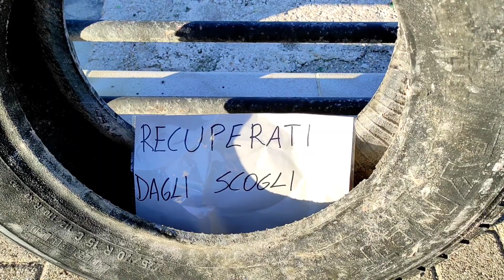AMARE IL MARE E LA TERRA SEMPRE!